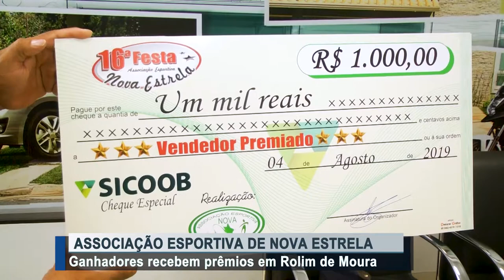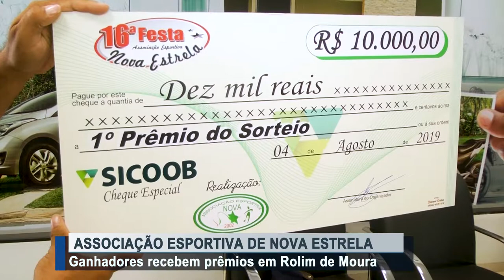Premiação Festa de Nova Estrela